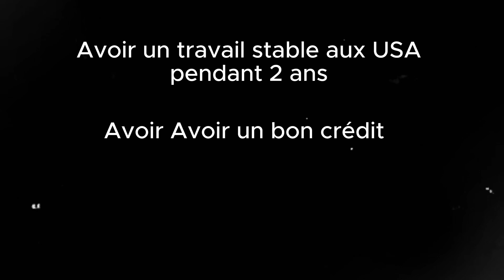Achetez votre premiere maison aux USA aujourd’hui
Ça fait 3 ans et plus, que vous vivez legalement aux etats unis et vous louez encore, suivez.